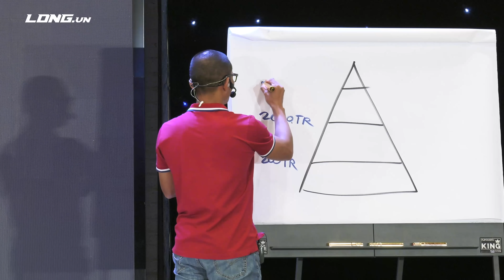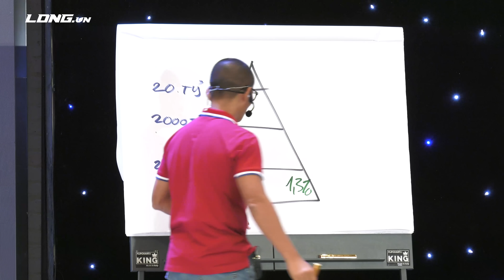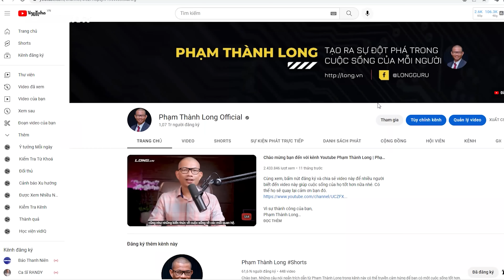2 cách kiếm tiền trong thời buổi lạm phát cao (bắt đầu từ vốn ít) | Phạm Thành Long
Để kiếm tiền nhiều bạn cần phải học cách xây dựng mối quan hệ với mọi người xung quanh. Ngoài ra, trong video tôi còn chia sẻ với bạn 2 cách kiếm tiền khác sẽ giúp bạn nên giàu có.

Cách kiếm tiền 1: Mua đất quanh nhà
Đối với những người có tổng tài sản dưới 200tr tuyệt đối không được mua hay đầu tư bất kỳ gì. Cứ kiếm tiền được thì ập trung vào mua đất quanh nhà.

Cách kiếm tiền 2: Bán hàng online
Tuyệt đối không bỏ số tiền lớn nhập hàng chỉ vì chiết khấu cao. Ban đầu chỉ nhập số lượng ít, khi nào bán được, có khách nhiều thì mới nhập hàng nhiều. Với cách kiếm tiền trên tiktok, bạn thậm chí không cần phải nhập hàng.

Cảm ơn bạn đã xem hết video cách kiếm tiền của Phạm Thành Long, hãy bấm nút đăng ký và chia sẻ video này để nhiều người biết đến video này giúp cuộc sống của họ tốt hơn nữa nhé. Có thể họ sẽ quay lại cảm ơn bạn đó. Hẹn gặp lại bạn trong những video kết tiếp chia sẻ cách làm giàu và kinh doanh khác của Phạm Thành Long.

00:00 Biểu đồ giàu có
03:00 Cách kiếm tiền 1: Mua đất quanh nhà
04:35 Cách kiếm tiền 2: Bán hàng online